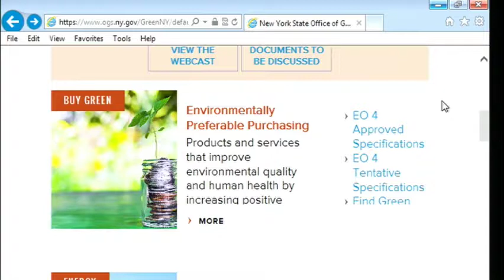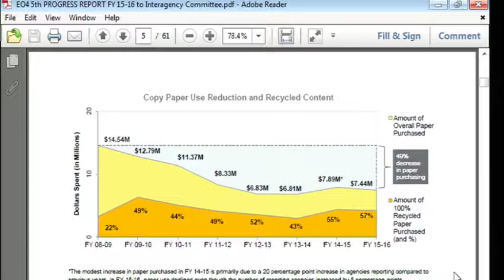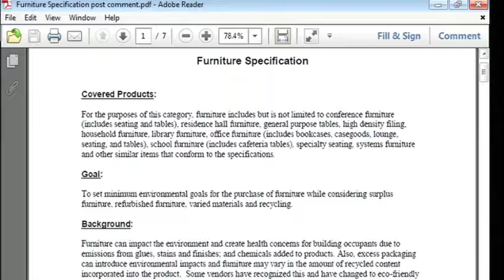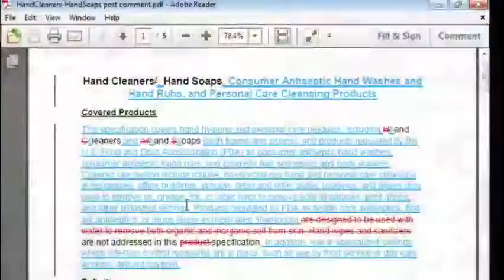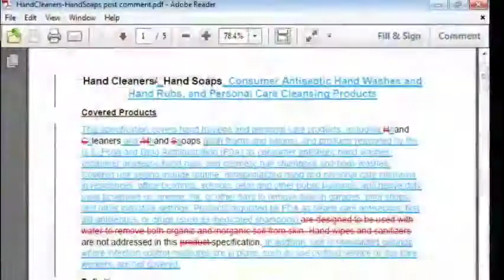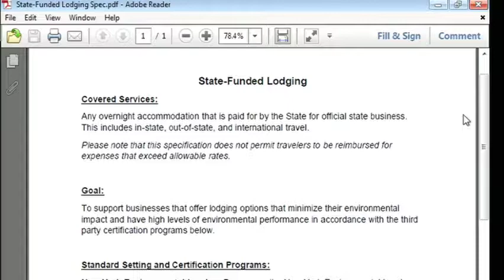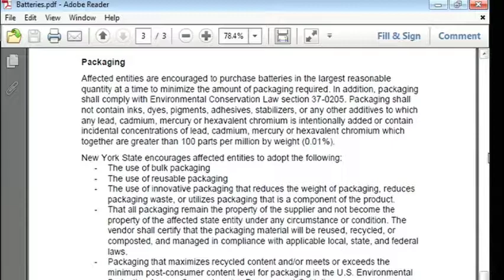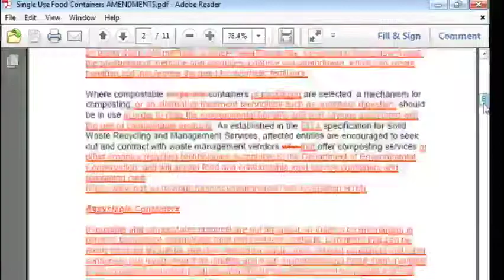EO 4 Interagency Committee on Sustainability and Green Procurement 04/28/2017 Meeting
EO 4 Interagency Committee on Sustainability and Green Procurement - April 28, 2017 Meeting